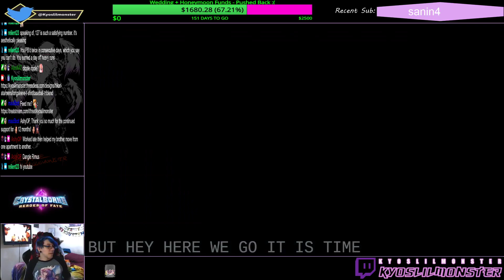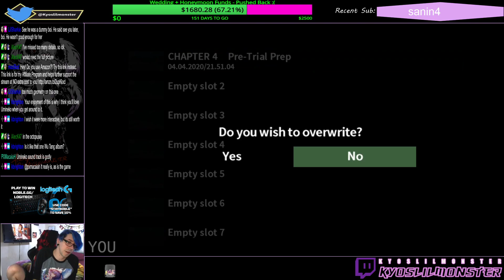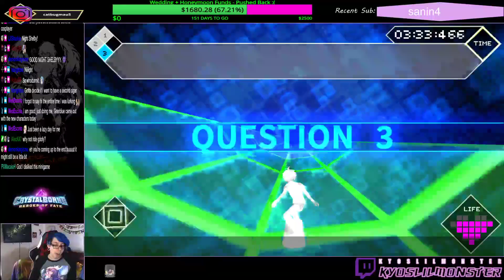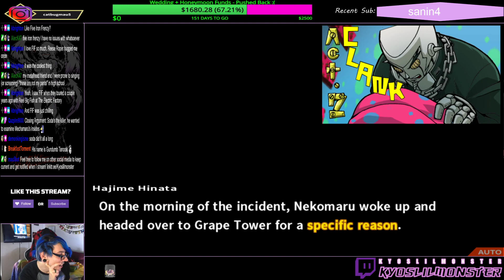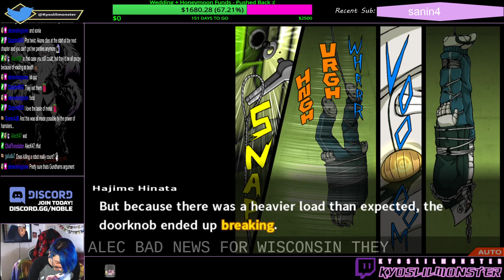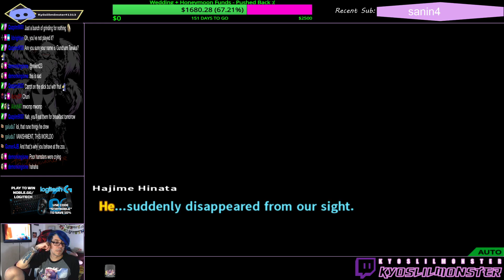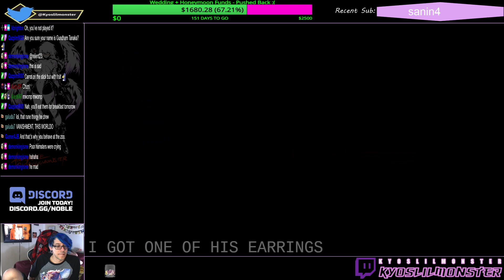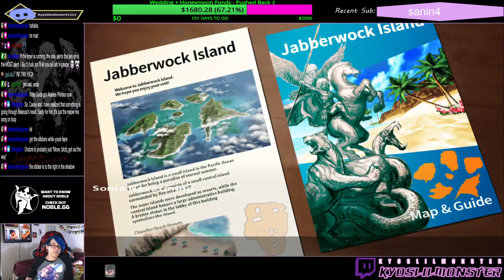Danganronpa 2 - Part 17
Chapter 4 Trial in it&#39;s entirety!

We figure out the mystery of the Funhouse

and boy is it a fun house.